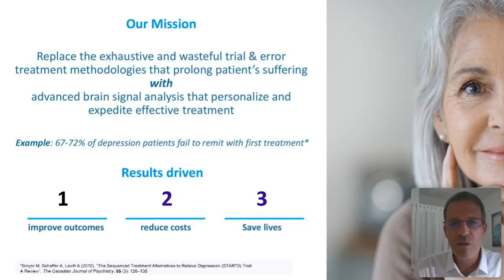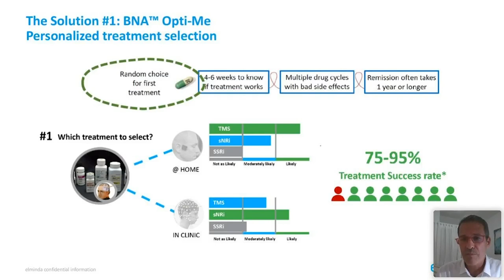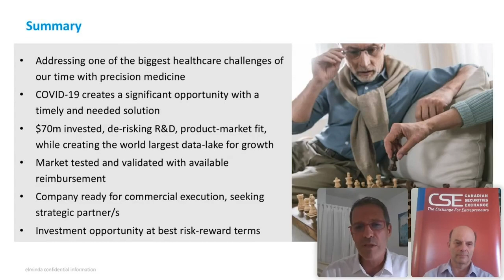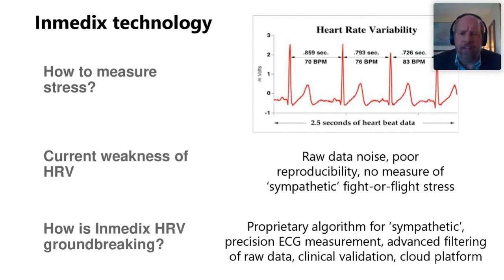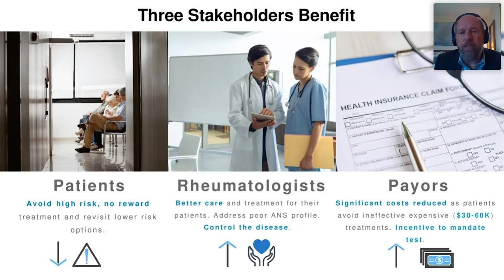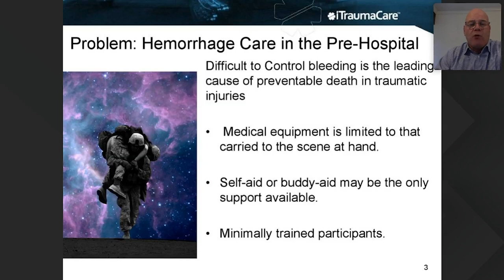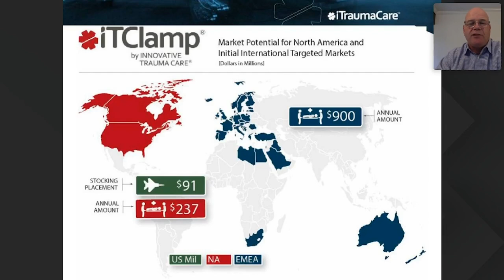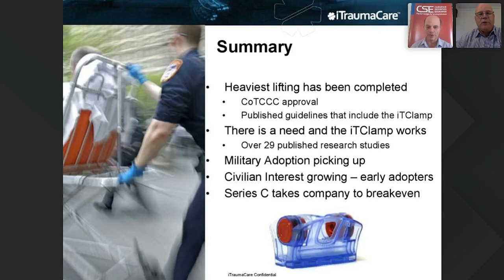Learn About Innovations in Non-Invasive Medical Devices 2.0 | CSE Presents TECH TUESDAYS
This is the replay of the August 11th presentation of TECH TUESDAYS highlighting the topic of Non-Invasive Medical Technologies featuring Ronen Gadot, CEO of Elminda Ltd., Joseph Brennan, President and CEO of Innovative Trauma Care Inc., and Andrew J. Holman, CEO and Co-Founder of Inmedix Inc.

About Tech Tuesdays:
The CSE - Canadian Securities Exchange is proud to present TECH TUESDAYS - a new weekly webinar series that highlights technology entrepreneurs and trends. These weekly presentations will offer viewers unique insights into the tech sector by highlighting specific regions and tech clusters.

 MB01CBBTJIHWGUT